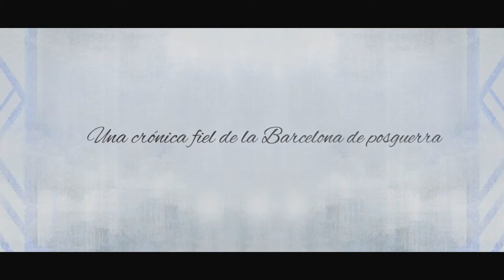La plaza del diamante - Teatre de Salt 2016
Dissabte 23 d'abril a les 21h